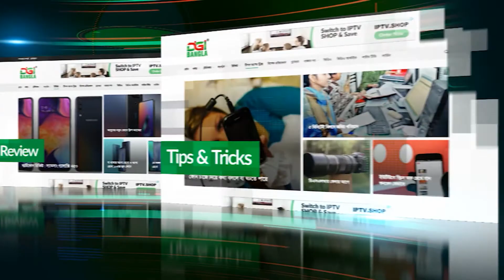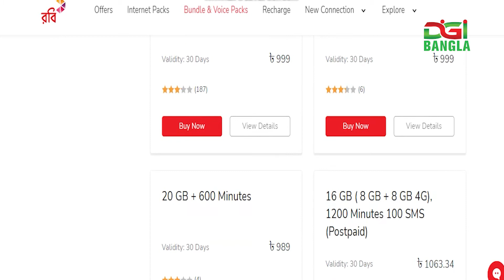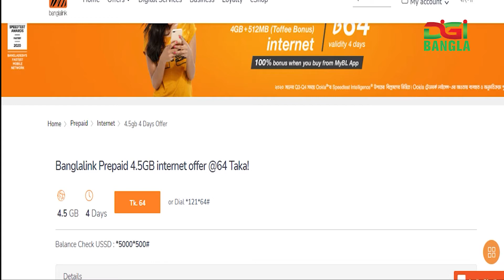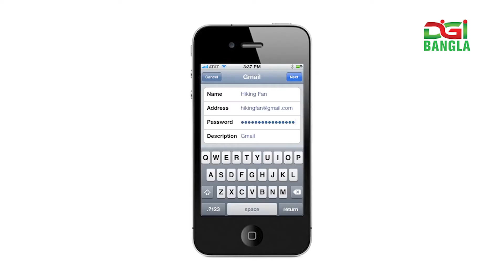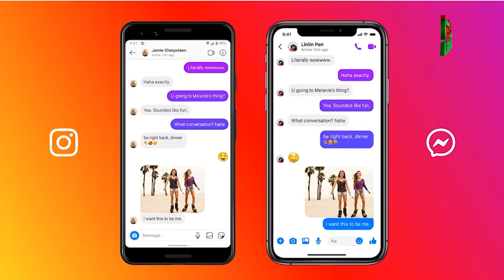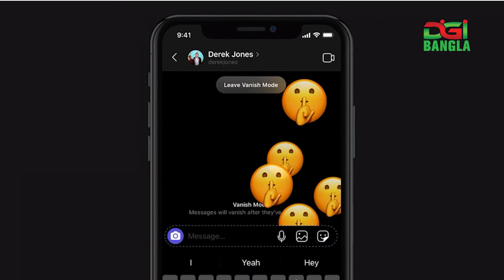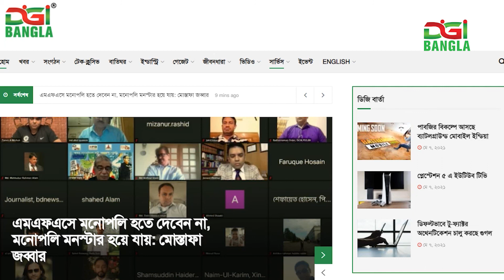ডিজিবাংলা দিনের খবর মে ৮, ২০২১